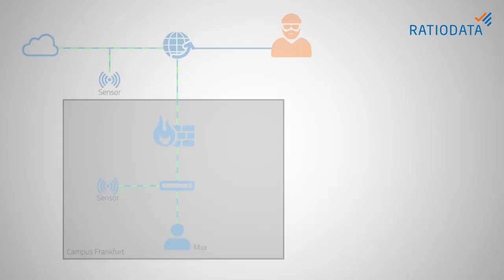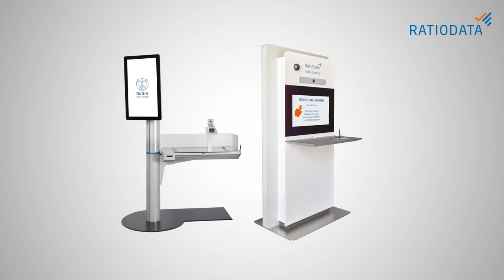Radiodata AG at IndustryForum Healthcare 2021, Germany (Spotlight)